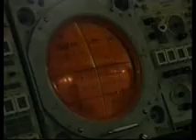Institutul militar al Moldovei, o sansa pentru viitorii absolven